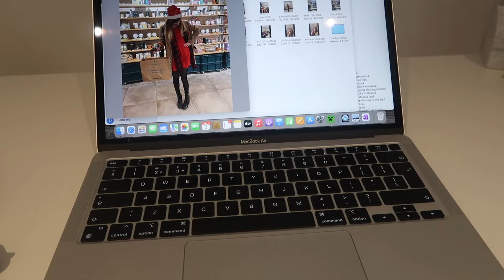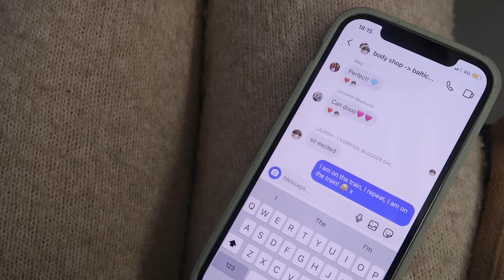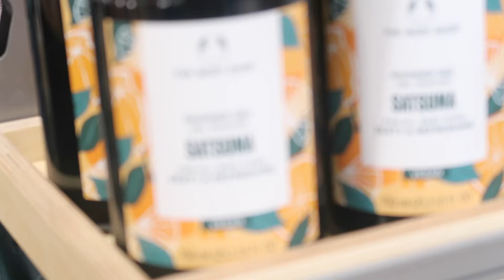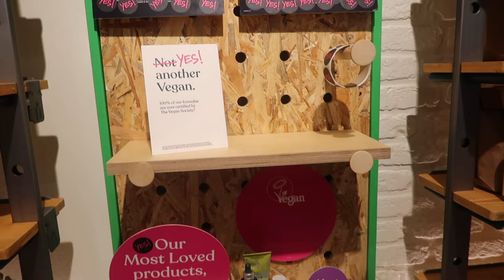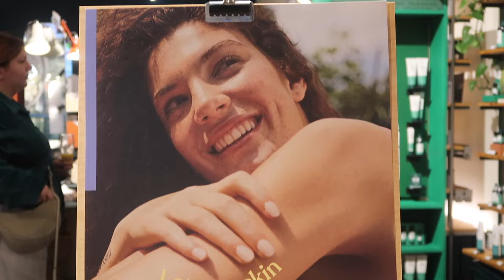Ad The Body Shop 2024 Bluebell Launch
Hello you lovely lot! I'm back and it's an exciting little one today as I was very kindly invited to The Body Shop's Beauty Creators Event for the launch of their limited edition Bluebell range! It's a beauty lover's jam packed vlog with all things skincare and body care galore, ft the blogging girlies (of whom I have linked below - do give them a follow as I think you'll love them!).

(P.S I have a tagged this video with "Ad" as I was invited to the event however I didn't receive any payment or product in return for sharing the event, nor was I asked to share anything in relation to the event. I was simply invited, with no requests asked by The Body Shop)

I'd also like to link to Ayse's video here as she's got a fantastic video on the entire range so hop on over if you want to check out her thoughts on the range

Ellie x